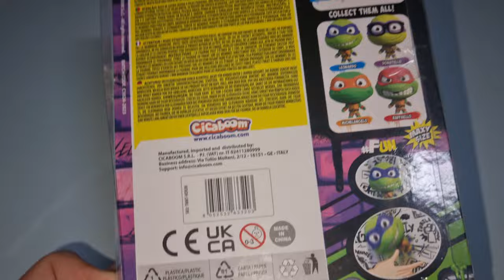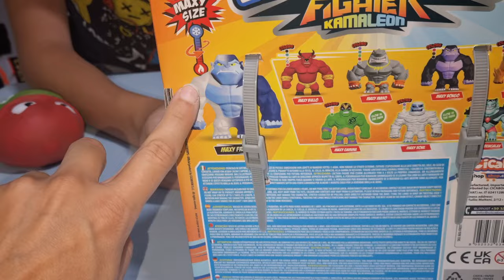FREDDO 🥶🥶❄️❄️❄️E CALDO 🥵🥵🥵🔥🔥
ciao oggi apriamo un unboxing  di @CICABOOMworld

SEO : marketing, unboxing, web, comunicazione, crescita, game